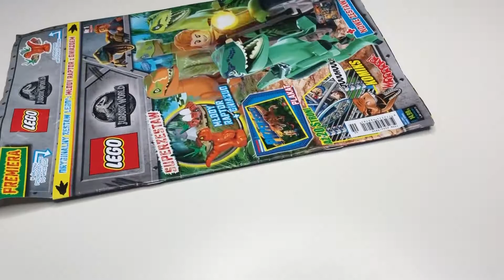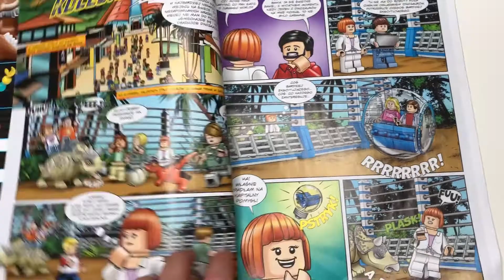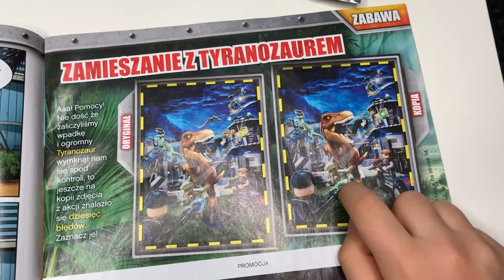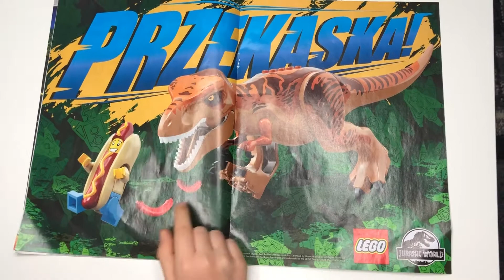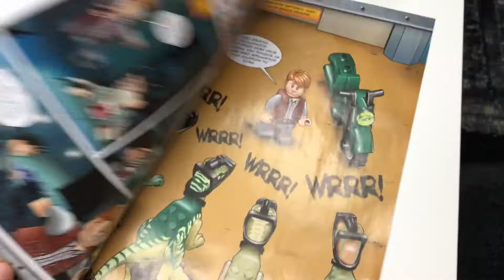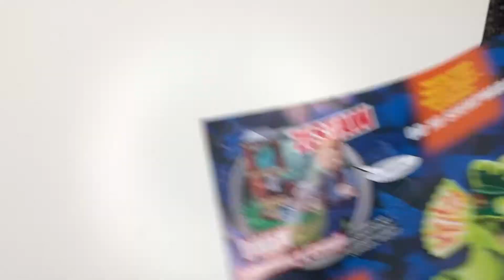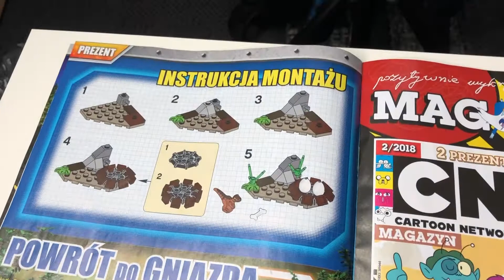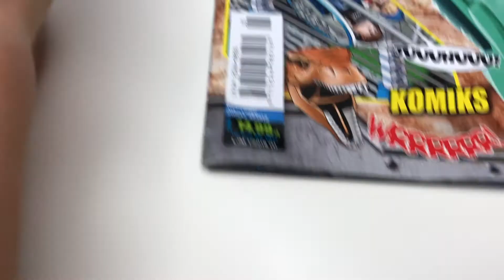🦕 Gazetka Lego Jurassic World 🦕 1/2018 🦖 Młody Raptor w gnieździe 🦖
Niedawno udało nam się kupić Magazyn Lego Jurassic World z maja 2018, więc dziś pokazujemy wam opening numeru z limitowanym zestawem, w skład którego wchodzi młody raptor z gniazdem z jajkami 🦖

❤️ Jeżeli chcesz być cały czas na bieżąco, to koniecznie daj nam suba z dzwoneczkiem i zaobserwuj naszą rodzinkę na Instagramie ❤️